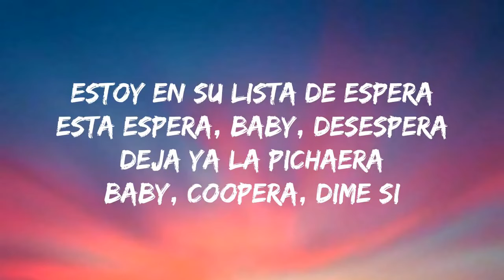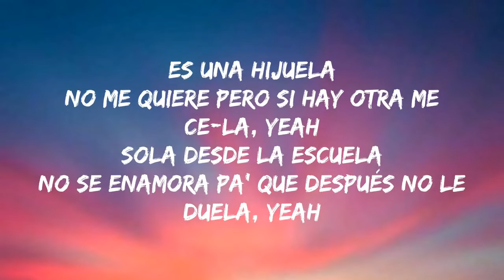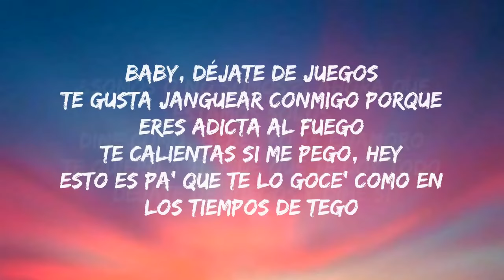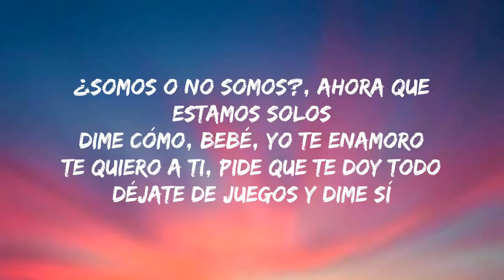Baby copera dime si somos o no somos letra )